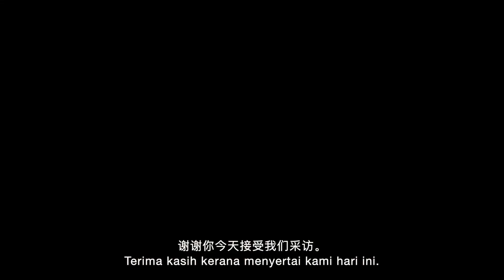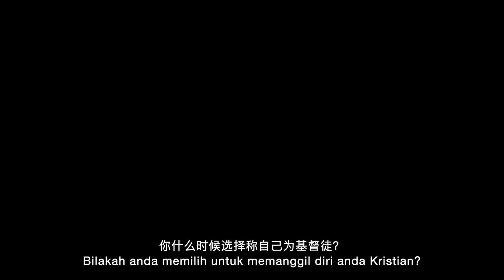Introducing The Rt. Rev. Thomas Low - Bishop of the Lutheran Church In Malaysia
Explore The Right Reverend Thomas Low's early life, his years at Trinity College, and his decision for marriage. See his view of the church in today's society as the newly elected Bishop of the Lutheran Church in Malaysia.